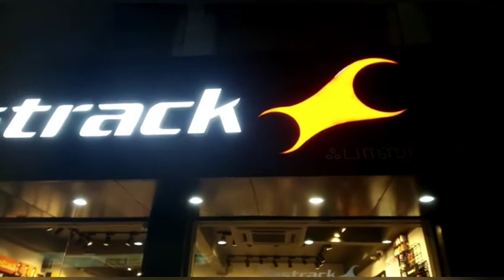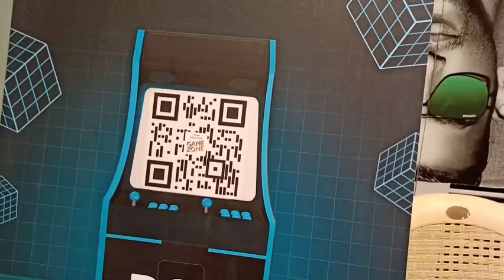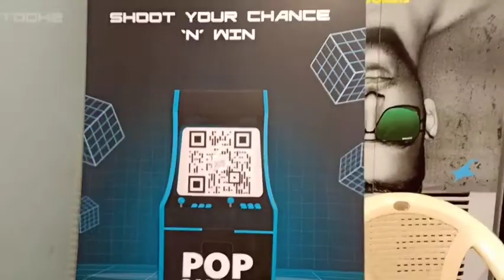Fastrack showroom in Dindigul